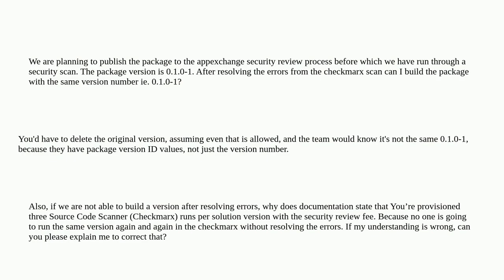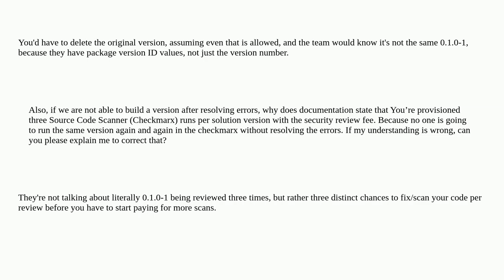Salesforce package version creation after resolving the errors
A special thanks goes out to the community

  security-review package checkmarx isv managed-package